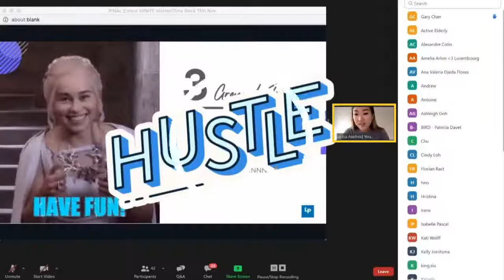Salina LinkedIn LIVE| How to Create Scroll-Stopping Content on LinkedIn? with Carl | Feb 24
LinkedInLIVE: How to Create Scroll-Stopping Content on LinkedIn? with my SPECIAL GUEST Carl Shawn Watkins 🔥

📍 Join us LIVE this Wednesday:
Date: 24th February, 2021
Time: 12 pm CST/7pm CET

If you want to create impactful and compelling content on LinkedIn, this is the LIVE for YOU!

No REGISTRATION required, just be online at 7 pm CET and watch out for the notification!

🙋‍♂️ Are you JOINING us? 🙋‍♀️